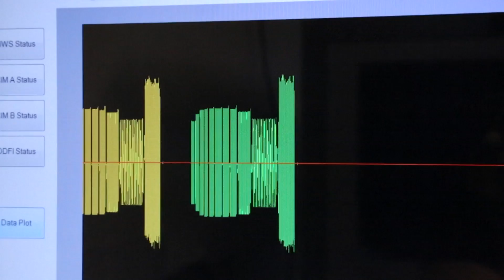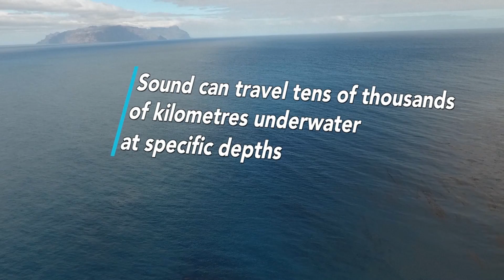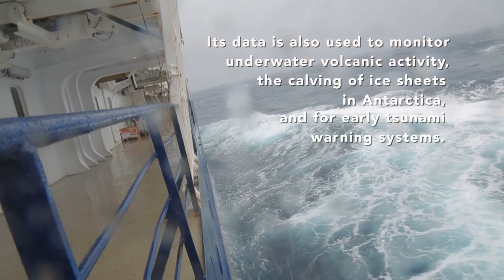Detecting Nuclear Tests – the Last Link in the Chain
United Nations - Detecting nuclear tests is the task of the Comprehensive Test Ban Treaty Organization. The last link in a worldwide monitoring system has just been installed on a remote island.